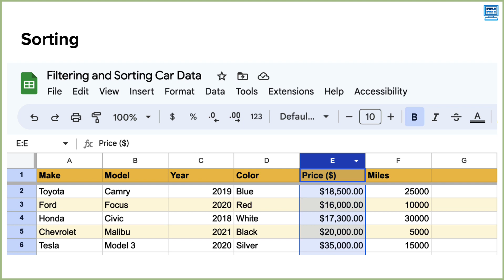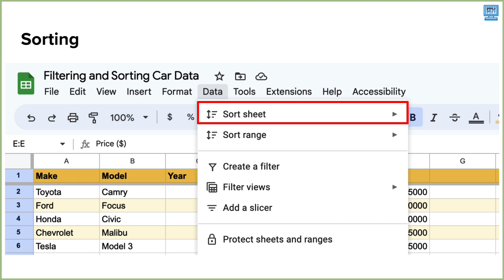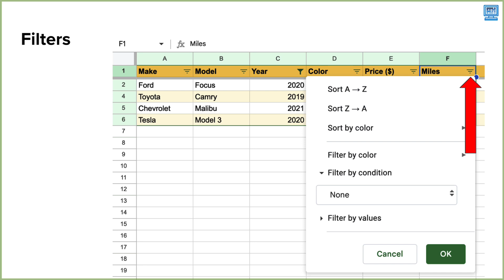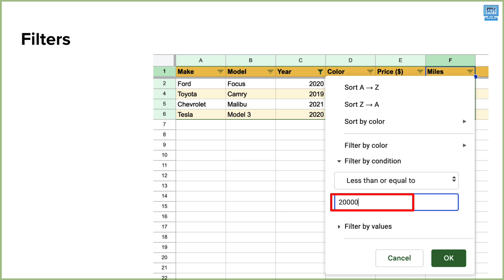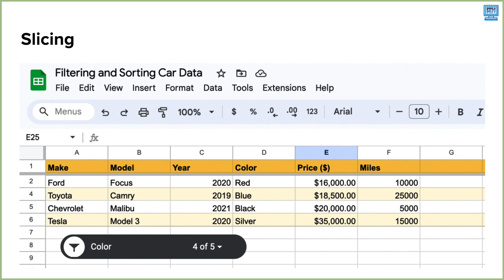Filtering and Sorting